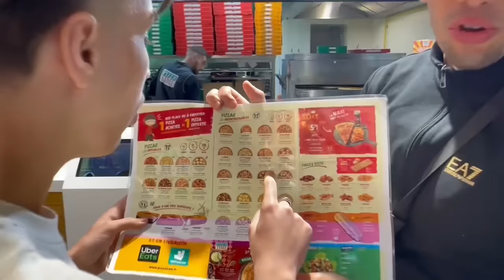MANGER 10 000 CALORIES EN 24H 🔥🍔🍕 ( C'est super DUR )